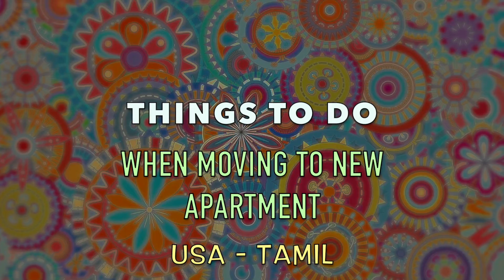Tips & Ideas when moving to new apartment in USA